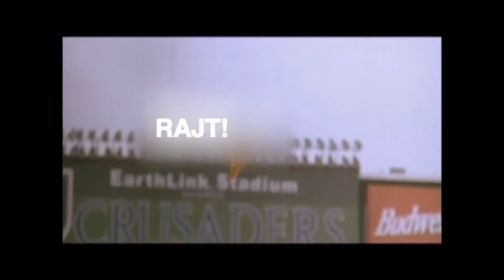Miskolc Steelers Movie